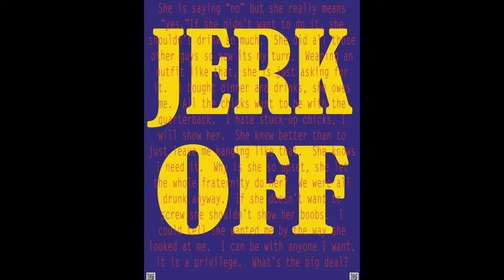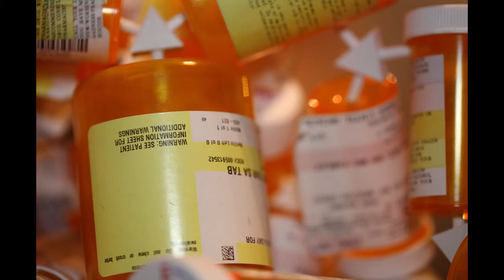Tom Nail portfolio Pecha Kucha style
20 images displayed for 20 seconds each.